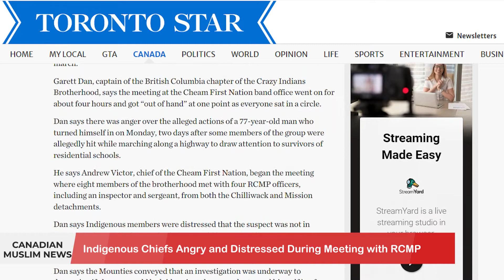RETHINKING SECULARISM AND MULTICULTURALISM | CANADIAN MUSLIM NEWS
Rethinking Secularism and Multiculturalism

A Conversation with Dr. Tariq Modood, Visiting Scholar, Toronto Metropolitan University

News Headlines:
Judge Orders Hearing into Darshan Singh’s Dismissal from Senate
Indigenous Chiefs Angry and Distressed During Meeting with RCMP
New Muslim Youth Council Probes Access to Mental Health Resources
US Capitol Riot Panel Blames Former President Trump for Insurrection

Join us for Canadian Muslim News anchored by Dr Kathy Bullock & Saamiyah Syed.
Muslim Network is the only channel through which America can discover its Muslim neighbors. Muslim Network airs on Galaxy 19 Satellite covering USA, Canada and Mexico. It also streams on Amazon FireTV, Apple TV, and Roku. © Sound Vision Foundation Views expressed are those of hosts and guests, not those of Sound Vision Foundation.